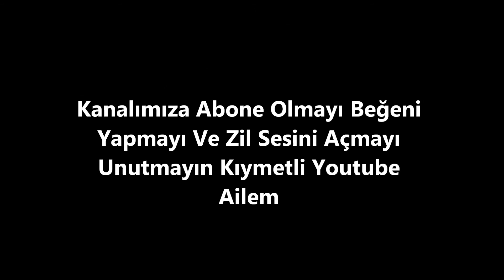Bilinmezlik ses efekti - Ses efekti & BilinmezlikSesEfekti Bilinmezlik SesEfekti !!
AYAN Ailesi
Ayan Ailesi